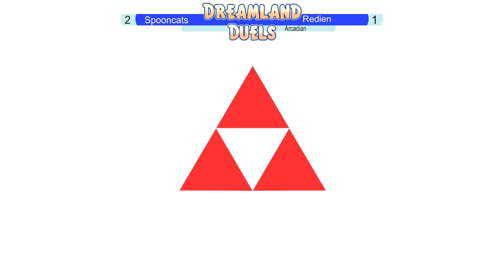UT All Stars 2022 Random Winners Round 1: spooncats vs. Aloe